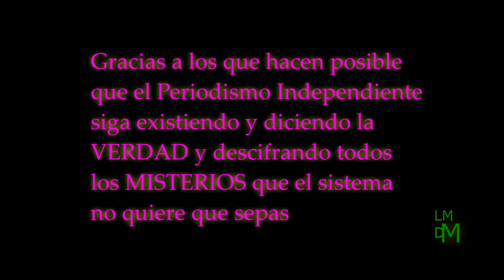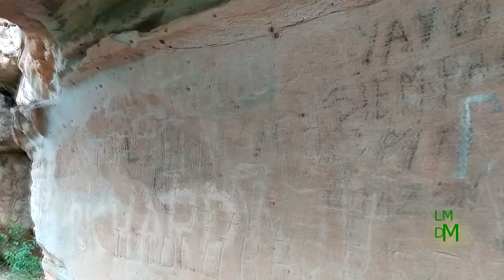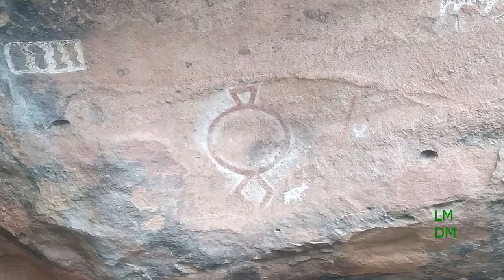CORDOBESES HACE 5000 AÑOS CONTACTABAN ALIENIGENAS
Un pueblo desconocido que habitara la región NO de Córdoba Argentina cuyos restos estarían apareciendo en sucesivas excavaciones habría tenido contacto con otras realidades. Planteamos la historia y algunas incógnitas.

CANAL DE MISTERIO, EXOPOLÍTICA, GEOPOLÍTICA, FENÓMENO OVNI, DESPERTAR DE CONCIENCIA Y MÁS.

SUMATE AL GRUPO DE WHATSAPP O A LOS DE TELEGRAM